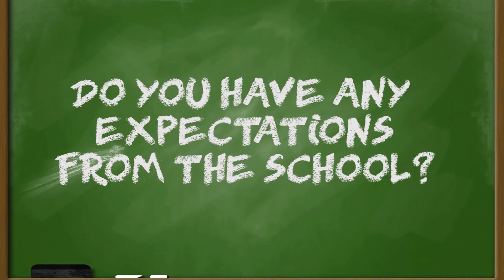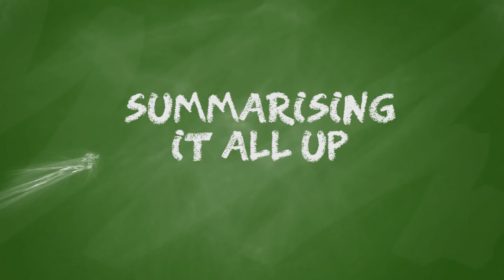Raising Achievement & Student Voice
The Junior Leadership Team at Greenford High School share their strategies for success, in a video produced by Emman.